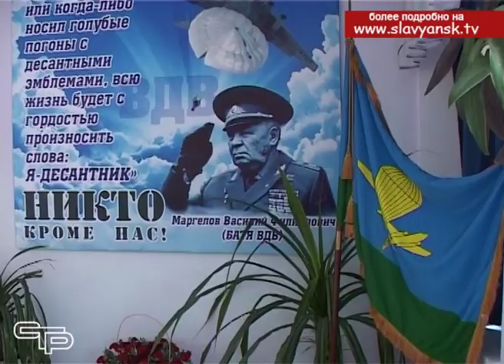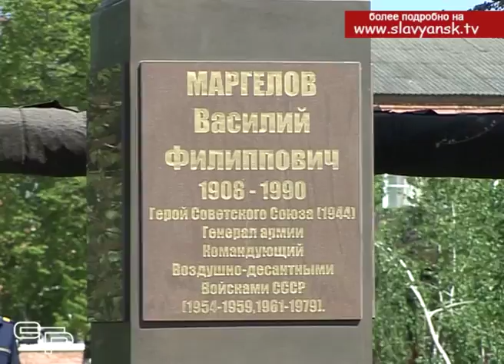В Славянске на Кубани открыли памятник генералу Василию Маргелову